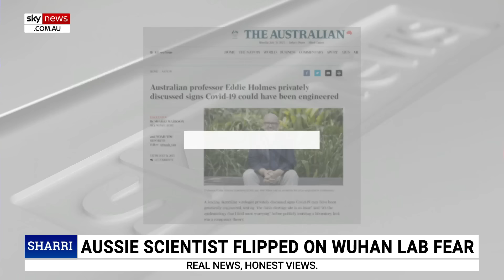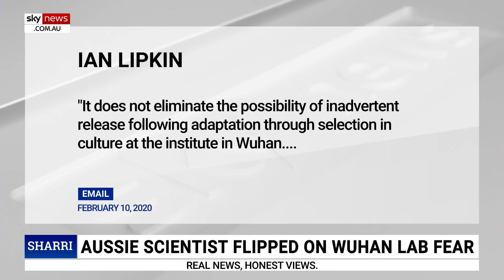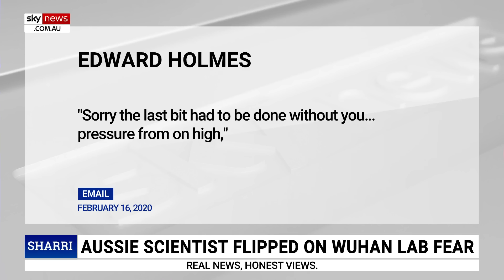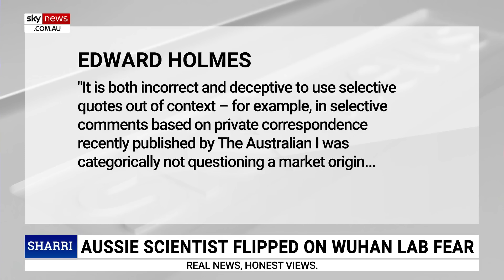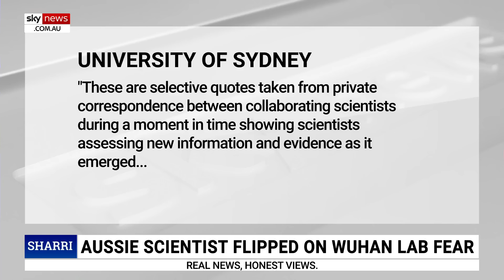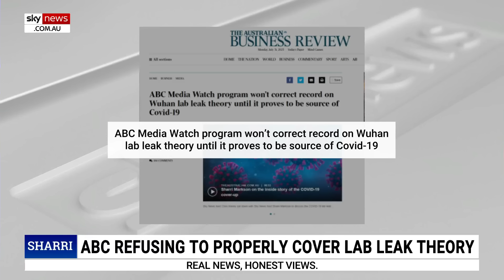Scientists exposed after previously denying COVID-19 lab leak theory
A group of scientists have been exposed privately discussing signs COVID-19 may have been genetically engineered despite publicly insisting a laboratory leak was a conspiracy theory.

The University of Sydney’s Eddie Holmes publicly said in April 2020 there was “no evidence” SARS-CoV-2, the virus that causes COVID-19 in humans, originated from a laboratory in Wuhan.

Sky News host Sharri Markson unveils emails subpoenaed by the US Congress which show Professor Holmes and his colleagues expressing private doubt over the claims.

In a comment on messaging platform Slack, dated April 17, 2020, Professor Holmes wrote to his colleague Kristian Andersen: “Let’s face it, unless there is a whistleblower from the WIV (Wuhan Institute of Virology) who is doing (sic) to defect and live in the west under a new identity, we are NEVER going to know (what) happened in that lab. Never.”

Mr Andersen expressed renewed concerns he was not convinced that cell culture in a laboratory wasn’t involved, while Professor Holmes still felt natural origins was “likely correct”.

“Holmes’ central claim is that Wuhan Institute of Virology has no progenitor virus to SARS-CoV-2 … but declassified intelligence repeatedly said the Wuhan lab was working on top-secret projects that are not in the public domain,” Ms Markson said.

“And we know the Wuhan Institute of Virology took its virus database offline in September 2019 and has never made it public, even to health officials trying to investigate the origins of the virus, including the World Health Organisation.”

Professor Holmes stands by the conclusions made in the Proximal Origins paper.